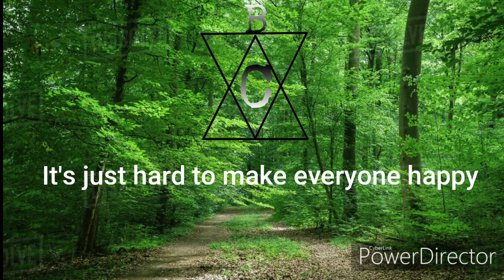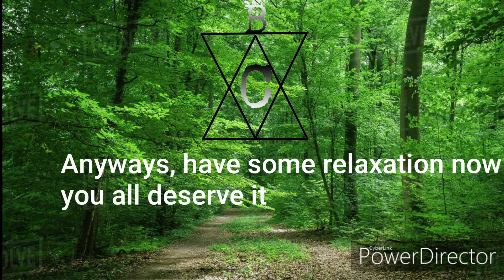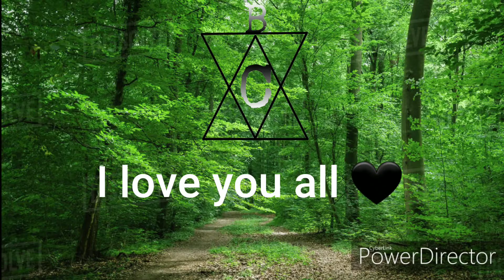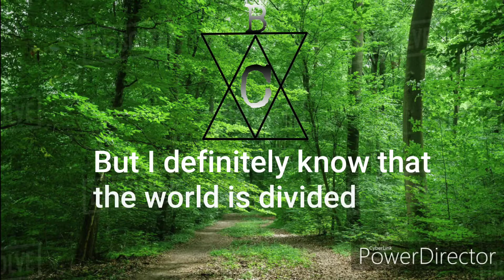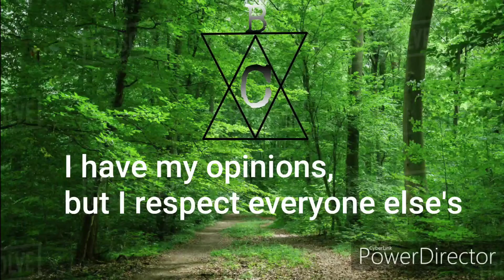Walking Through The Woods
Just wanted to show what I think about as I walk alone!
Spread love to everyone! 🖤